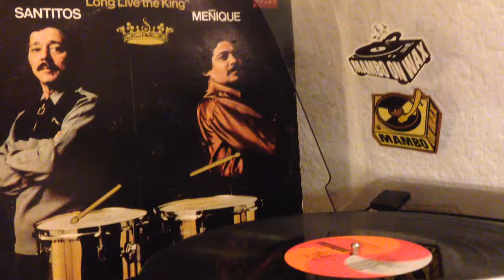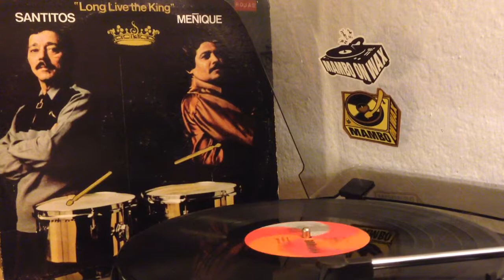Santitos / Meñique - Con Sinceridad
Album: Long Live The King
Year: 1973
Label: Cotique Records
Format: Vinyl
Genre: Latin
Artist: santos cool y Meñique